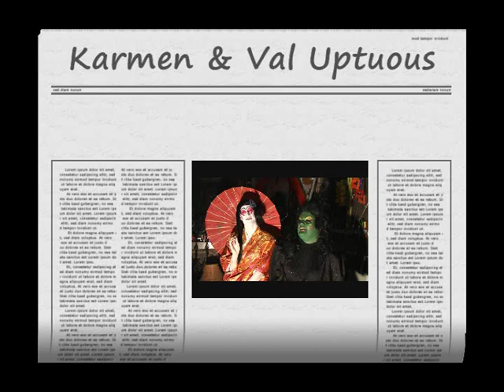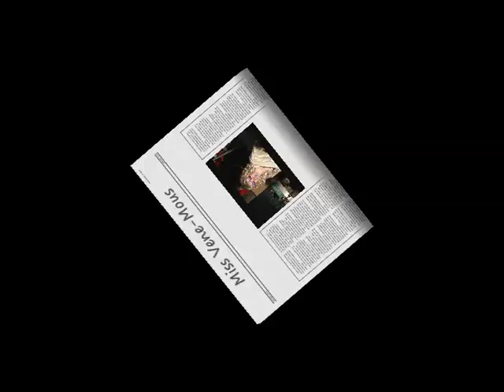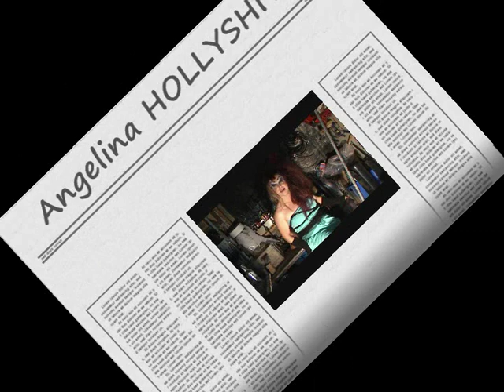Death by Drag Week 4 video diaries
This week we have a suprise video from Japan and the mayhem that are our contestants